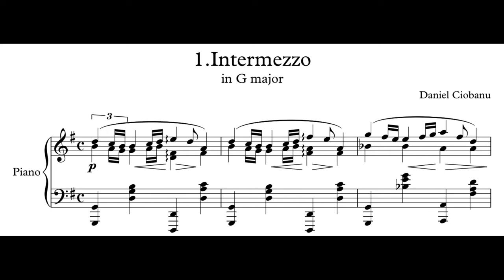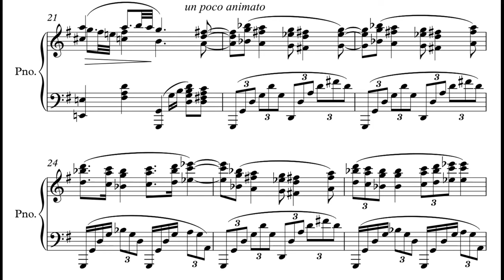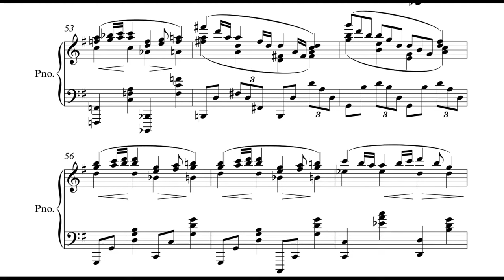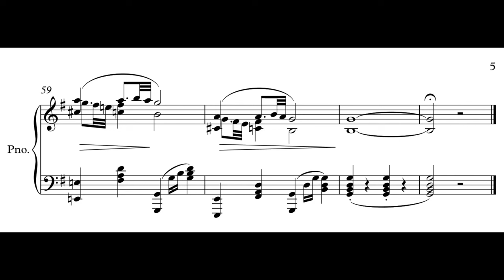just a lovely piano intermezzo, but it's not like brahms... | My composition